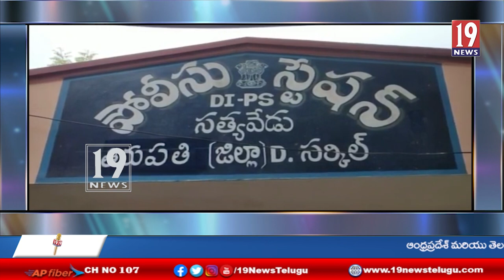స్బీఐ ఎటిఎం బ్యాటరీలు ఛోరి కేసులో‌ ఇద్ధరు అరెస్ట్ - తిరుపతి జిల్లా